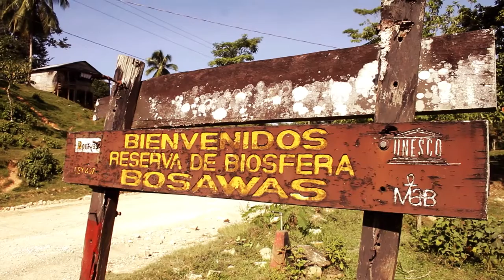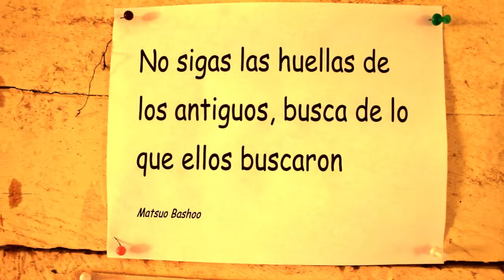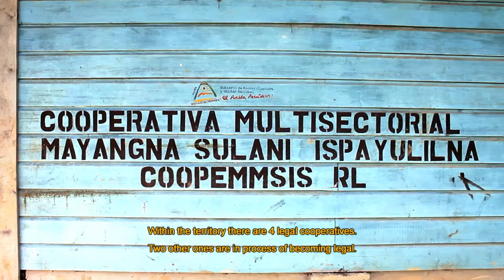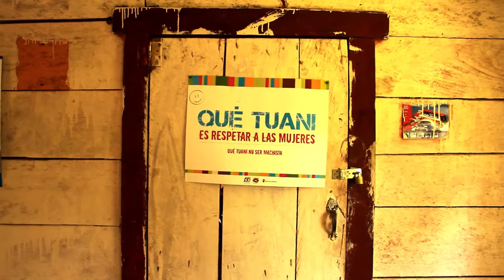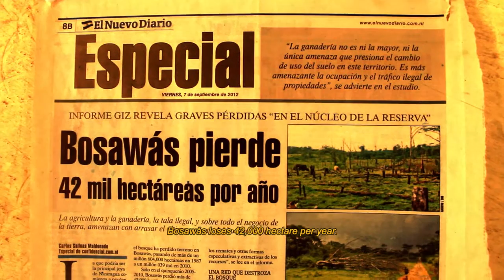Gobierno Nación Sumu/Mayangna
El Gobierno Nación Mayangna está constituido con 75 comunidades, con nueve (9) territorios Mayangna a nivel nacional. Su población asciende a 35 mil habitantes aproximadamente. De pueblo autóctono Mayangna.